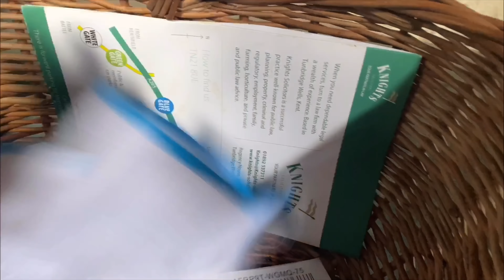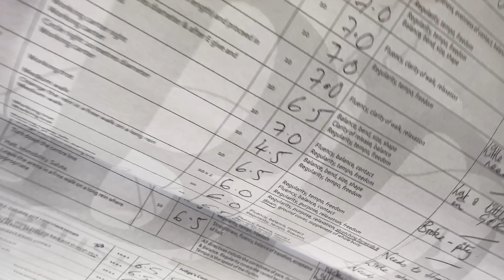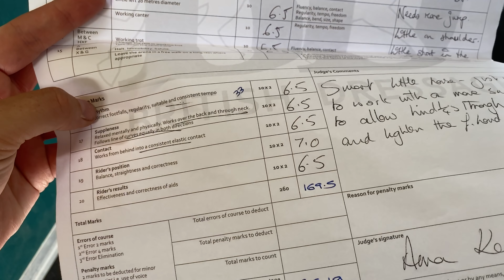WINNING & LOSING | Dressage Competition | Riding Remington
𝐖𝐞𝐥𝐜𝐨𝐦𝐞 𝐛𝐚𝐜𝐤 👋🏻

In this weeks vlog join us as we head out to our first competition post-lockdown!!

Sophie x